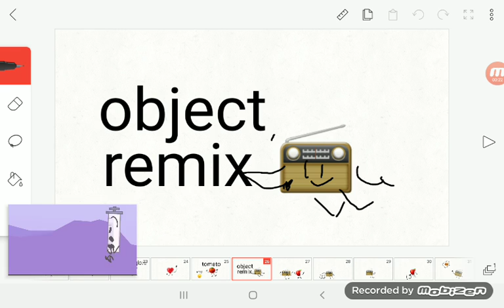The objects remix intro